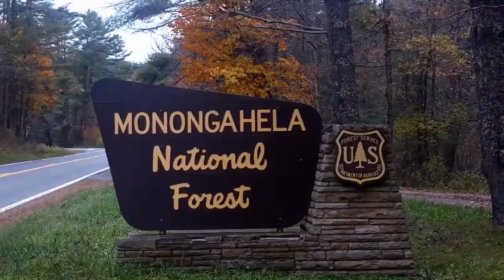Country Roads and Fall scenery of West Virginia!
this is a collection of pictures and videos that I have taken over the last few years from either at work or family outings. I took every picture except 2 that appear in this video. All rights to the song "Country Roads" are owned by the John Denver camp.